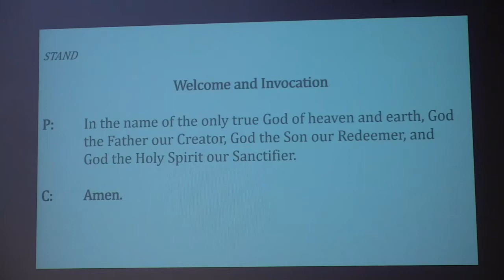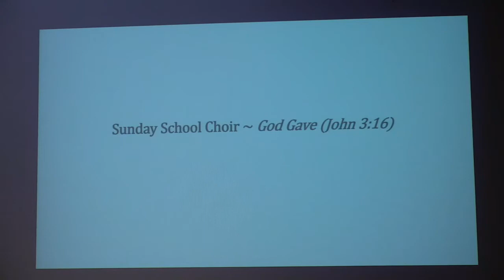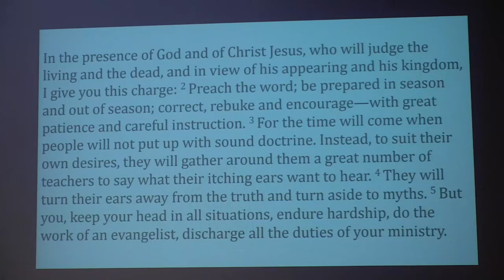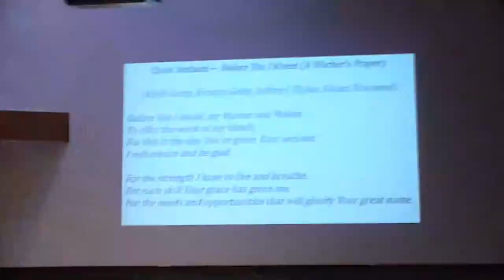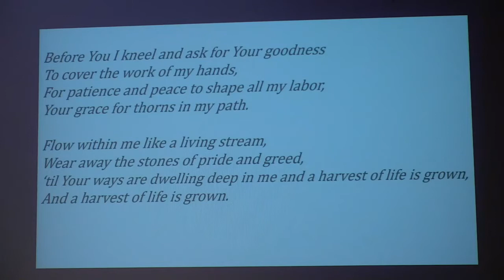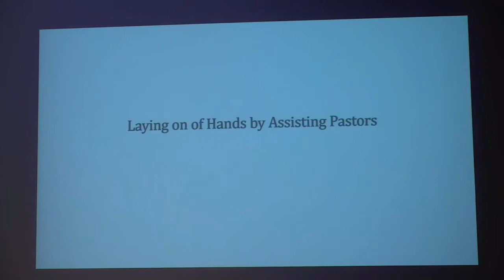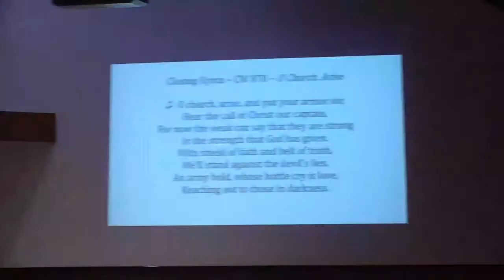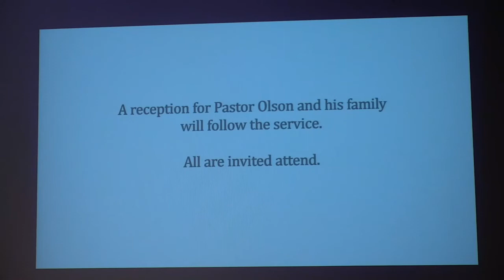Installation Service - Pastor Joshua Olson